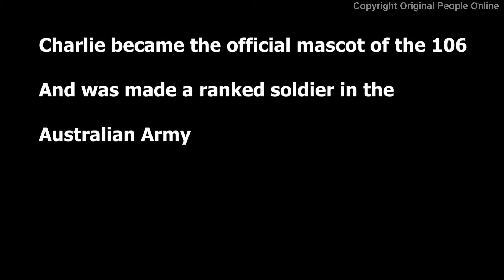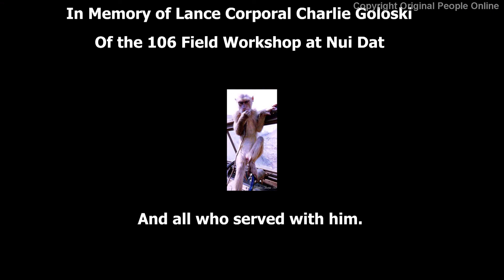Indigenous Vietnam Veteran shares remarkable story with comedian Ro Campbell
Check out this little project I worked on for Anzac Day. My old friend Bart Sansbury tells the incredible story of his war time companion Charlie Goloski the Anzac Monkey. Bart served in Vietnam 1968-69 with the 106 Field Workshop R.A.E.M.E.
Like many Indigenous children of his generation Bart was taken away from his parents at the age of 8 and raised in foster care, When he was 16 he ran away to try and find his mother. He was caught and the welfare gave him 3 choices. Army, Air Force or Navy. He chose army. And in his words "That was the start of my life".

Filmed and edited by myself and Bart's son Jason Sansbury.